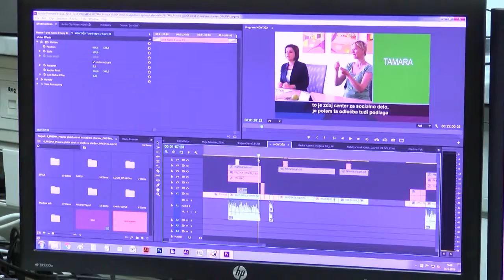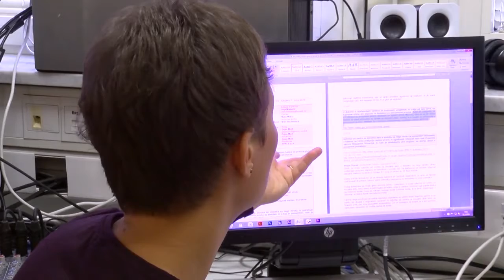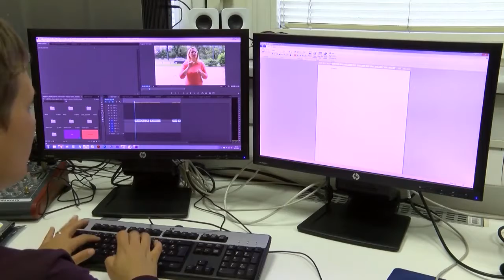S4H Maja Kuzma a Deaf journalist!